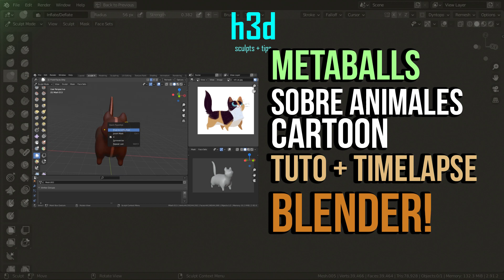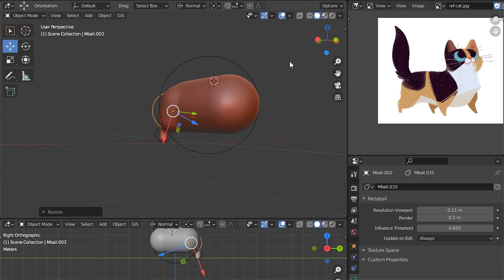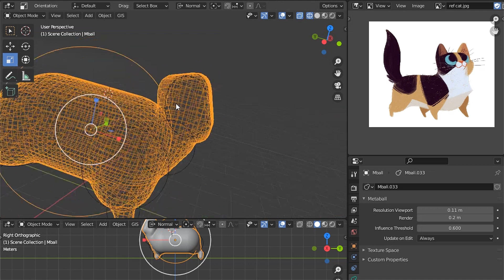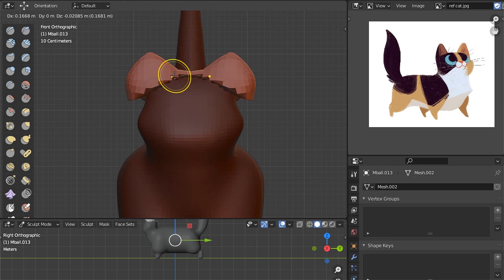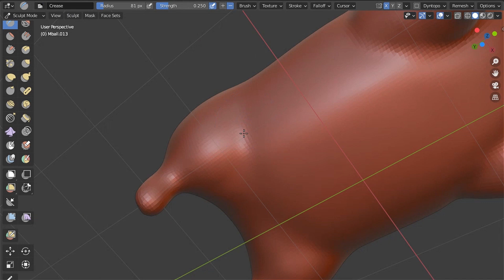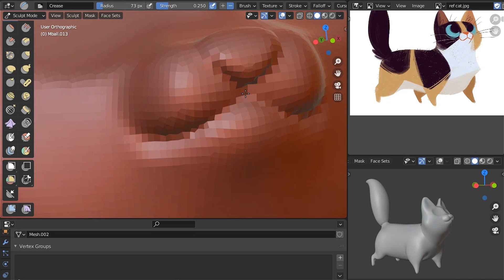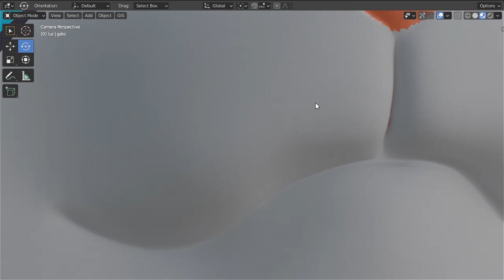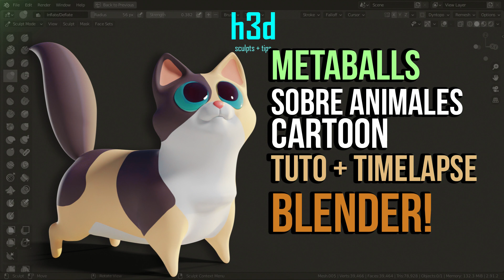Escultura cartoon con metaballs en Blender - tutorial y timelapse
Hey! h3d aquí 🎙, hoy vamos con un mix de tutorial/timelapse, crearé un gato cartoon a comenzando con metaballs; partiendo de esa base esculpiré en un timelapse el resto del personaje y al final hago algo de shading, espero les guste! 💪

Mis redes🎙